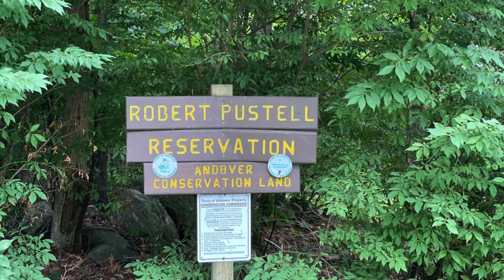Video of 16 Arcadia Road | Andover, Massachusetts real estate & homes by Peggy Patenaude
- WHAT A LOCATION! Phillips Academy / Pike School & South School area - and only 5 mins to the train & downtown Andover. With such versatility & grace, this very functional Cape will convert to your needs - whatever they may be. Need 1 or 2 home offices? There are a few great options here for flex space. Open concept Kitchen has custom cherry cabinets, great pantry storage, wall ovens, granite counters & potential office space. Living Rm, Dining Rm, Mudroom plus 2 first floor bedrooms w/ 1.5 baths complete the first floor. 2nd floor Family Room/Loft overlooks the Kitchen. Second floor has Master Bedrm Suite w/ great storage and BRAND NEW MASTER BATH featuring gorgeous tiled shower stall. Additional 2nd floor bedroom has it's own full bath. Finished LL provides extra living area & large Laundry area plus storage. Stunning backyard has patio, hot tub, outdoor shower & Kebony wood (from Norway) deck which never needs to be stained. New garage doors, central air & exterior painted